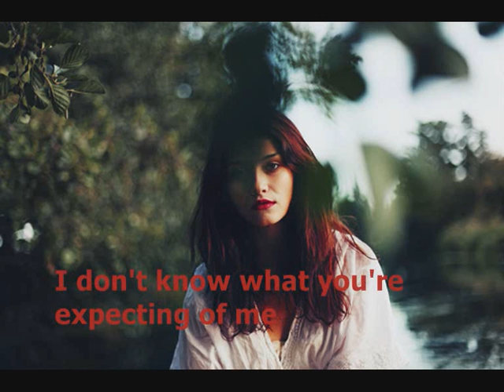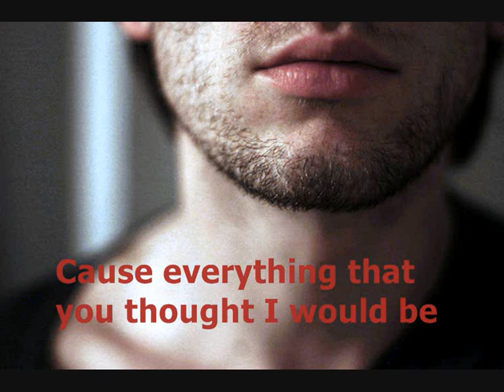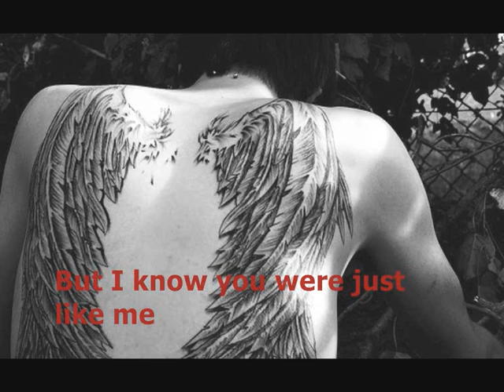LinkinPark - Numb //lyrics